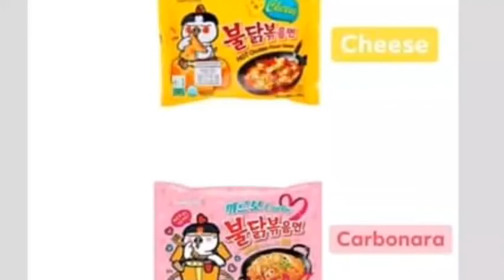MUKBANG Samyang spicy noodles 🥵🥵